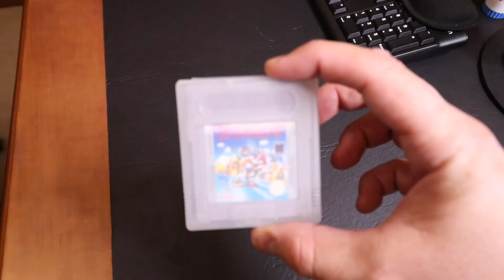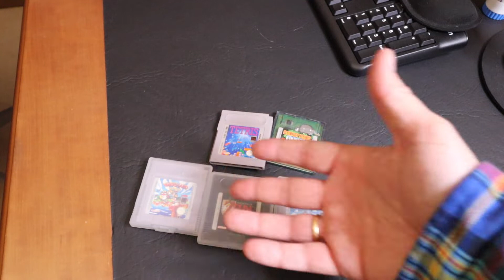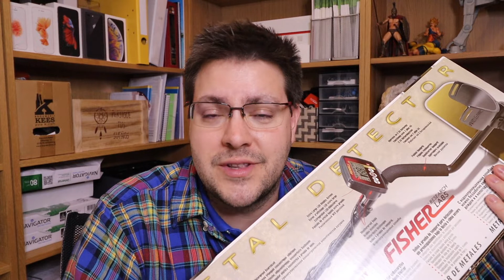3 COSAS IMPORTANTES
3 cosas importantes:
1- ¡Soy Padre!
2- Diógenes/coleccionismo en Wallapop
3- Detector de metales Fisher F22

Cosas que he ido consiguiendo por Wallapop en Madrid.
(Algunas cosas ya las tenía)

-Colección GoPro: Hero 960, Hero 2, Hero 3, Hero 3+, Hero 4, Hero 4 sesion, Hero 5, Hero (a secas)

-Colección iPhone: 2G (2007), 3G, 3Gs, 4, 4s, 5, 5c, 5s, 6, 6s, 6s Plus, SE, 8 Plus, Xs Max

-Game Boy Classic, Game Boy Pocket, Game Boy Color: Tetris, Zelda Link`s awakening, Donkey kong, Super Mario Land, Wario Land (Super Mario Land 3), Wario Land 2 y el Kirby`s Dream Land.

Grabación: Canon EOS M50
EF Canon: 10-18 mm
Edición: iMovie en McBook Air 2018

Mi Instagram: pablodelpino
Este es el canal que os comentaba de Virgilio: Detección Metálica